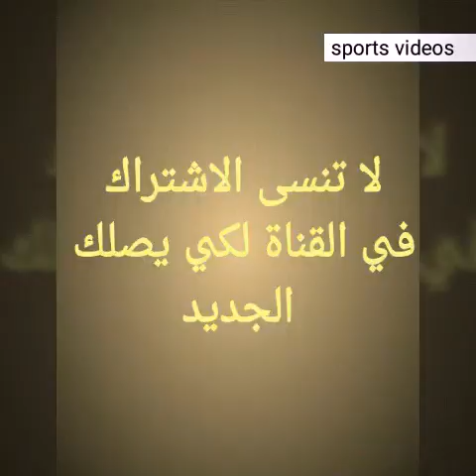أحلى واروع مدرب في العالم هكذا يجب ان يكون المدرب